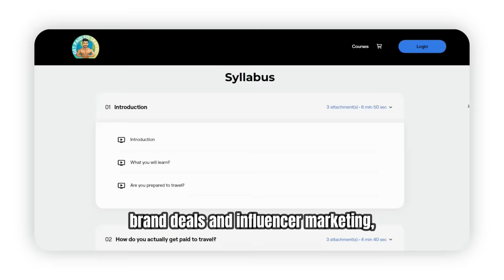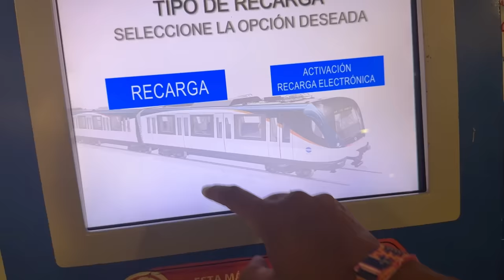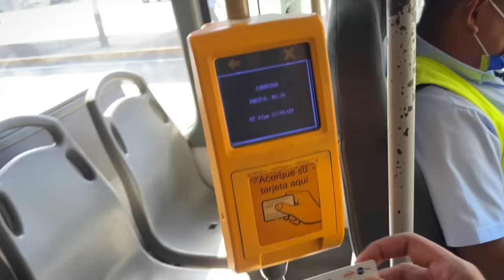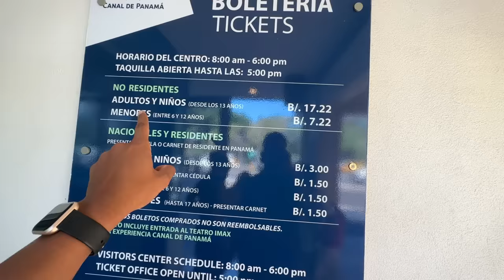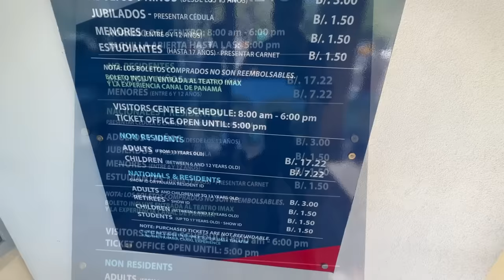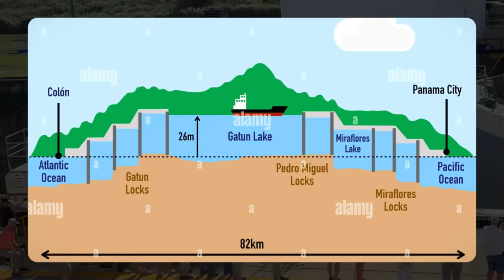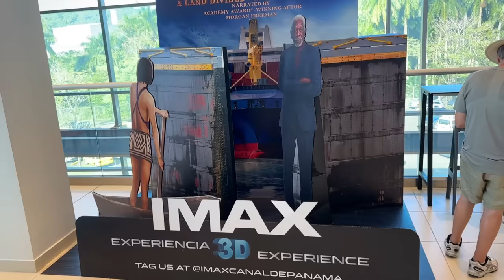THE PANAMA CANAL: Only place where ships CLIMB! Most Important Waterway 🇵🇦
Visiting the Panama Canal 🇵🇦